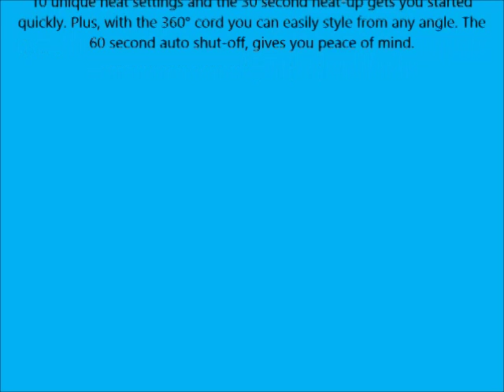Remington CI63W1NA Professional Style Slim Curling Wand, Long Lasting, Medium sized Curls